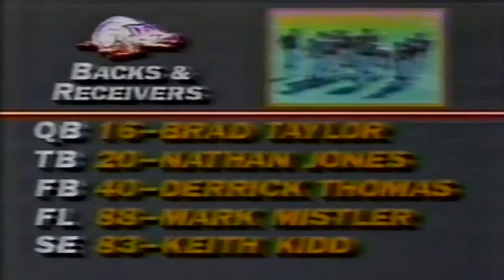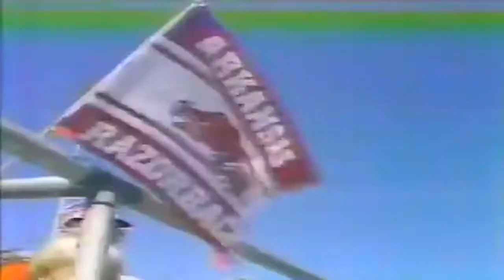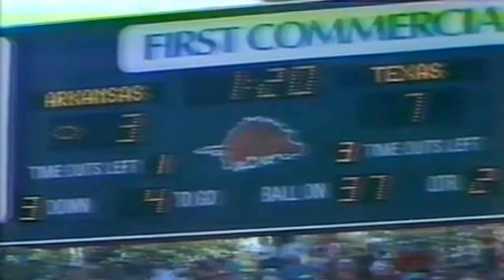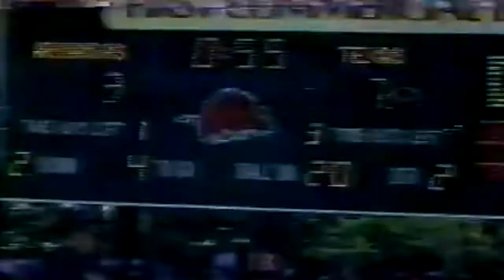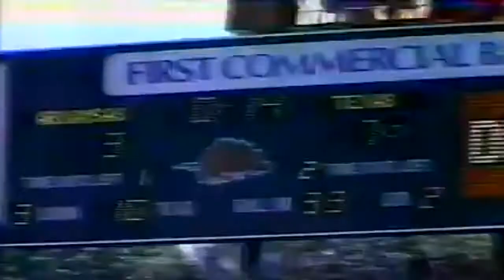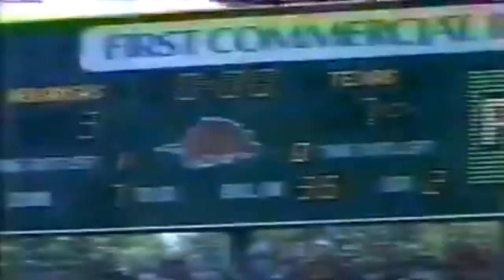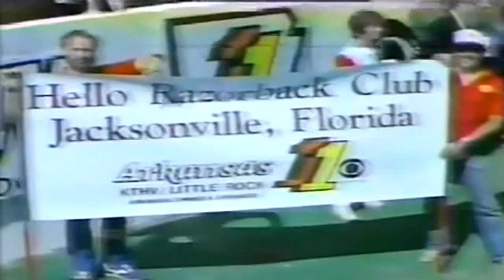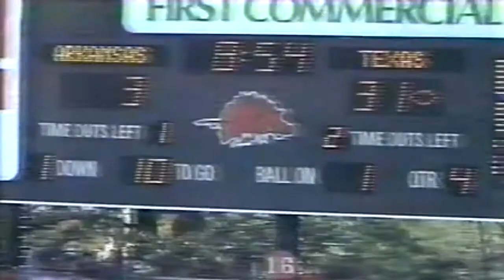October 15, 1983 - #2 Texas @ Arkansas